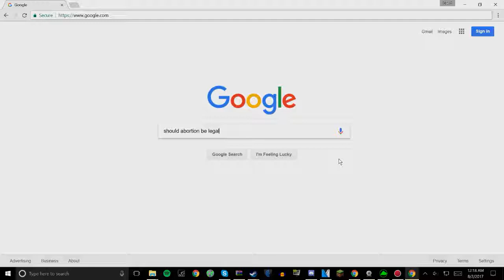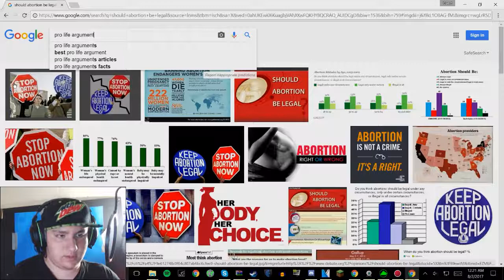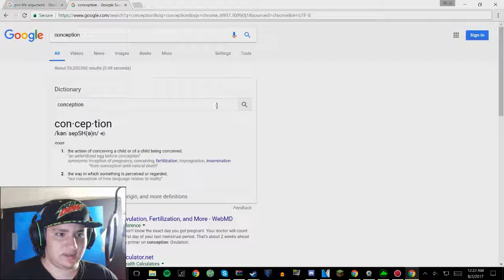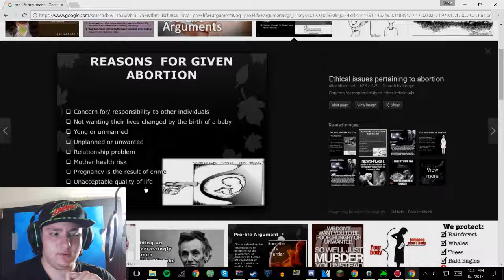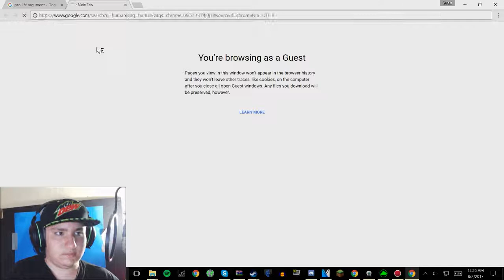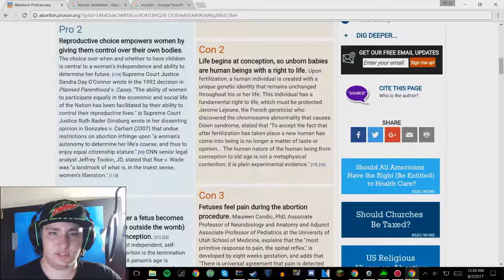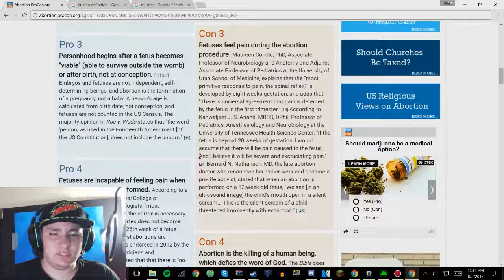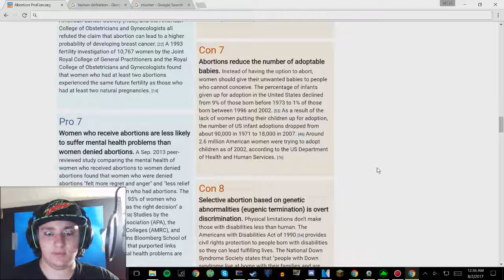Pro life or pro choice?